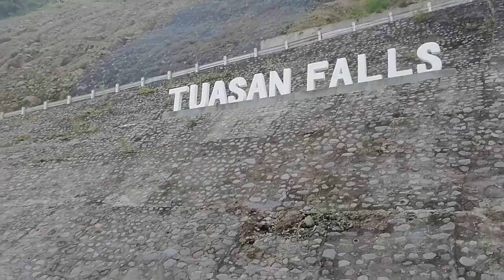The Reopening of Camiguin|BEYOND BORDERS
After years of lockdown because of the pandemic, it's now time for the island to reopen to the world and the tourist are lining up again!|BEYOND BORDERS